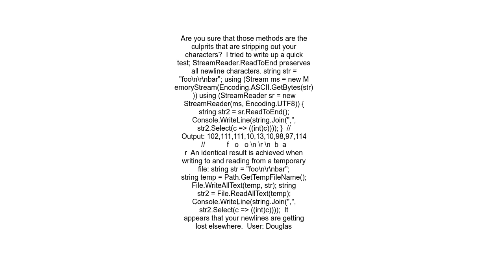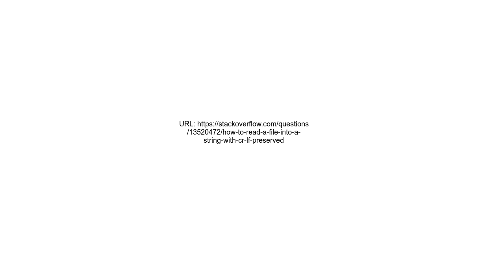How to read a file into a string with CRLF preserved